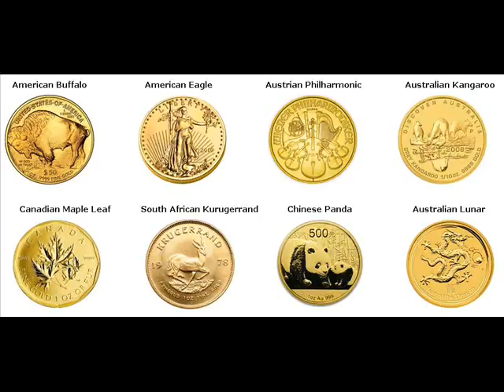Gold Coins For Sale Jefferson Jefferson Louisiana